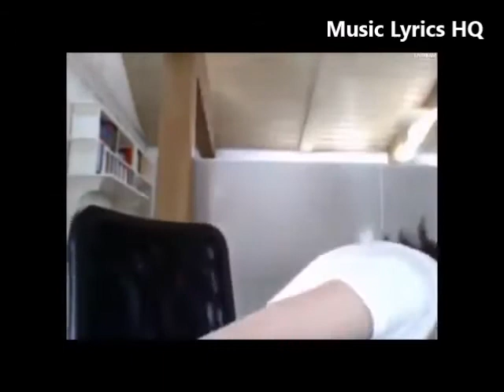Selena Gomez - Live Chat